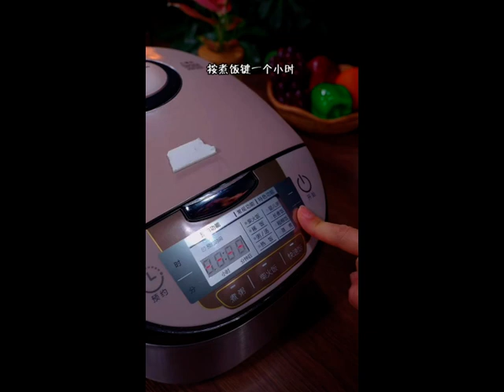Salt baked chicken can be made without adding a drop of water as long as there is a rice cooker mp4